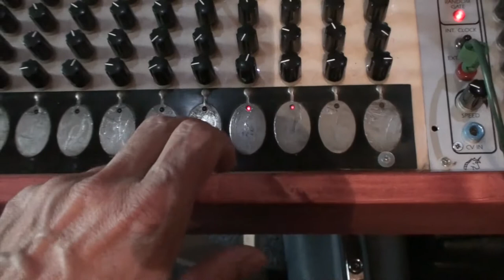10 06 18 Serge Modular System - Sequence on sunday afternoon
Repetitive sequence with Serge NTO, VCFQ filter and Resonant Lopass Gate.

Added Serge Phaser at 4:10.